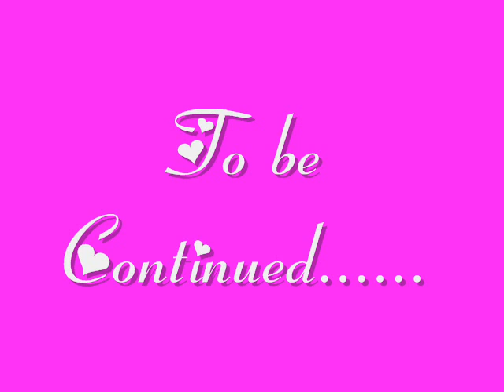Hunny, Our Real Pit Bull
A collection of pictures of our pit bull Hunny.